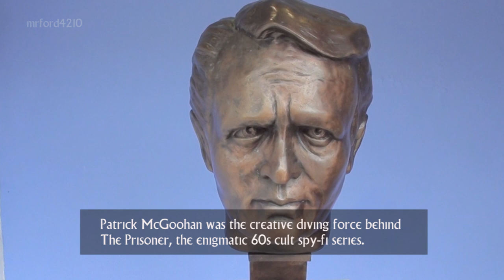The Prisoner tv locations tour at Portmeirion Village, Wales, starring Patrick McGoohan.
The Prisoner television series filming locations at Portmeirion in North Wales. The Prisoner is the cult 1960s spy-fi ITC action series which starred Patrick McGoohan, who also wrote and directed a number of the episodes. My film takes you on a tour of the filming locations in the village and tells you everything you wanted to know about The Prisoner - number 6, in 6 minutes!

The Prisoner, first screened in 1967, one of the most influential and thought-provoking television series of all time, ran for 17 episodes. An allegorical series, a mixture of 1984, kafka and sixties cold war paranoia. Patrick McGoohan was the creative driving force behind The Prisoner, he was the star, co-creator and he wrote 3 and directed 5 episodes. In The Prisoner Patrick McGoohan played Number 6, who resigns from a top secret job, is kidnapped and taken to the village, where his captors stop at nothing to find out what information he has, if he was about to sell out and to whom.

Filming took place at Portmeirion between 5-30/9/1966 on Arrival, Free For All, Checkmate ,Dance of the Dead and Chimes of Big Ben. The second-unit returned in March 1967 for 2 weeks to film some exterior shots. Frank Maher largely doubled as number 6, although Patrick McGoohan did travel up for some filming during the weekends for Hammer into Anvil It's YourFuneral and Many Happy Returns. The last location filming here was in September 1967.

My film takes you on a tour around Portmeirion village and links shots from the episodes to the  locations. It also provides interesting facts about the series and mixes sound clips and music to provide my tribute to The Prisoner. Some key locations featured in the film include:
0:28 Battery Square
1:41 The Chess Lawn
2:50 The Piazza
4:48 The Old Peoples’ Home
5:32 Green Dome

Battery Square is a key location in the series, the properties here include number 6’s house and the general store. The battery took it’s name from a couple of Napoleonic cannons that used to be located here when the battery was built in 1927. The Gothic Pavilion is seen in the opening sequence and in several episodes. The pavilion features a a trifoliate archway originally it was part of Nerquis Hall. Bristol Colonnade dates back to 1760 and was originally the front of a Bristol bathhouse, before it was moved here in the 1950s. In the Prisoner the colonnade is the venue for brass band concerts for the villagers. The Piazza is at the centre of the village and this is where the villagers congregate, parade or relax. The piazza was built in 1925. The pool was added later in 1965 and replaced a tennis court.

Portmeirion in Penrhyndeudraeth, Wales,  was used as the location for “The Village” in The Prisoner. Patrick McGoohan first discovered the location while filming his hit tv series, Danger man. Sir Clough William-Ellis an architect purchased Portmeirion in 1925 and proceeded to realise his dream of creating an “ideal village”, which became his life-long passion project, to develop the site into a unique Mediterranean style village that you can still visit today.

Visiting Portmeirion
Address: Minffordd, Penrhyndeudraeth, Gwynedd, LL48 6ER

A beautiful scenic village with buildings offering a unique mixture of different architecture.
Much to see and explore and offers a selection of cafes, shops and restaurants (sometimes bookings required). Portmeirion has two hotels, village rooms and self-catering apartments.
Open 7 days a week. Some winter closure so check the website for opening times and dates.
Summer opening 9:30am – 6:30am. You are advised to buy your tickets online in advance at peak visiting times. Children under 5 are free. Only guide dogs and registered assistance dogs allowed.

Travel directions by train, bus or helicopter!

Each year, fans of the series hold The Prisoner Convention at Portmeirion with public events including the Election Parade, Tally-Ho Theatre, and Human Chess. Portmeirion Village is also home to the permanent The Prisoner Shop, which sells merchandise, books and clothing.

Music Credits
Courtesy of Epidemic Sounds:
If you can’t beat em by Epoch
Nemesis in Franklin Park by DJ Williams

Other music credit
The Oakeley Brass Band Perform The Prisoner at festival no 6
courtesy of  The Prisoner VirtualCon 2020 and Ant Brierley

Google maps courtesy of Google c 2023

The rights for all trademarks and copyrighted material remains with the owners, no infringement of copyright is intended.